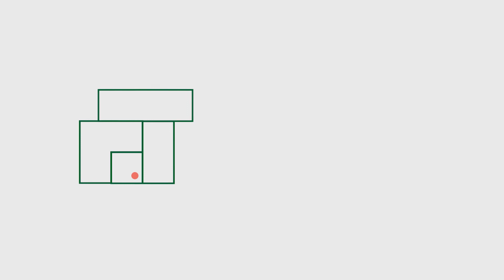Demenssimulator // SOSU Østjylland